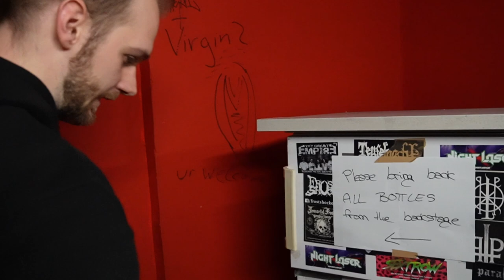THE ACADEMY live im Helvete, Oberhausen VLOG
Wir wurden zum Live Debut von David Zerbe eingeladen und sind natürlich gerne dabei.
So viele nette Leute und mittlerweile gute Freunde.

Checkt die unglaublichen:
Screenplay:

und
David Zerbe:

Thumbnail Foto by: Heike Leppkes

Danke an alle beteiligten! love ya

 / theacademymusik

 / official_the_academy

 / theacademy.band

Musik & Produktion: Justus Horn & Kamil Mnich (THE ACADEMY)